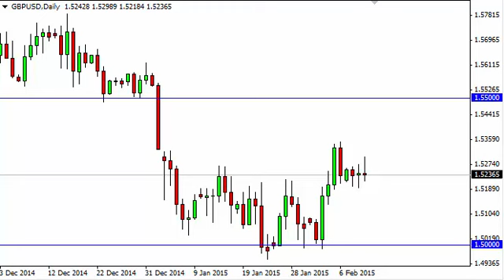GBP/USD Technical Analysis for February 12 2015 by FXEmpire.com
- February 12 2015 currency daily technical analysis for the GBP/USD pair. Forex Technical Analysis Forex Fundamental Analysis and Forex Brokers on FX Empire